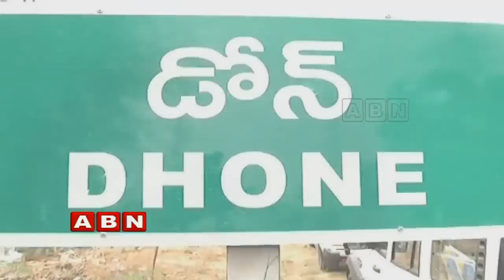Reasons Behind Kotla Sujathamma Contest From Dhone Assembly Constituency | Inside | ABN Telugu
ABN Inside on reasons behind Kotla Sujathamma contest from Dhone assembly constituency.